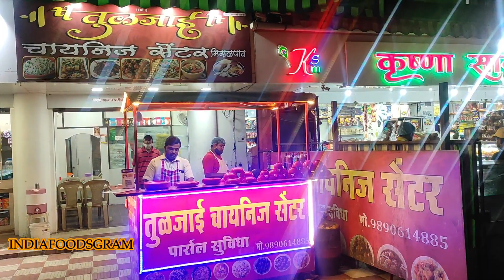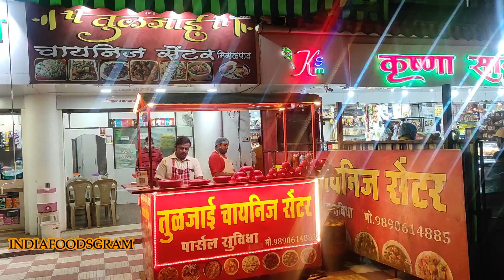Ultimate Chinese Food | Veg Manchurian | Soyabin Chilli | Nashik | Indian Street Food | Noodles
Ultimate Chinese Food In Nashik | Veg Manchurian | Soyabin Chilli | Nashik | Indian Street Food

They Also Served

MANCHURIAN

Veg. Manchurian

Veg. Manchurian Gravy

Veg. Garlic Manchurian

SOYABEAN

Veg. Soyabean Chilli Veg. Soyabean Chilli Gravy

Veg. Garlic Soyabean Chilli

Veg. Paneer Chilli

Veg. Panner Manchurian Veg. Paneer Schezwan

Veg. Paneer Garlic

SOUP

Veg. Munchaow Soup

Veg. Mushroom Soup

Veg. Manchurian Soup.

Veg Garlic Soup

Veg Lemon Soup

Veg Tomato Soup

American Chopsy

Chinese Chopsy

Chinese Bhel

RICE

Veg. Combination Rice

Veg. Schezwan Rice

Veg. Manchurian Rice

Veg Soyabean Rice Veg. Paneer Rice

Veg. Mushrum Rice

Veg. Singaporean Rice Veg. Triple Rice

Veg. Garlic Rice

Veg. Lemon Rice

Veg. Crispy Rice

NOODLES

Veg. Noodles

Schezwan Noodles,

Veg. Manchurian Noodles

Veg.

Veg. Soyabean Noodles

Veg. Paneer Noodles

Veg. Mashroom Noodles

Veg. Singaporean Noodles Veg. Triple Noodles

Veg. Garlic Noodles

Veg. Lemon Noodles

Offer (Buy 5 (Full) Parcel, Get 1(One) Parcel Free No Paneer Items